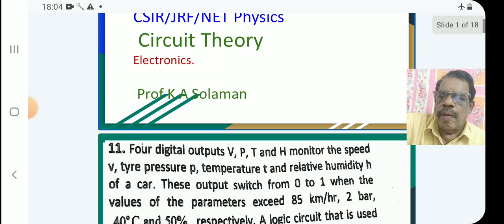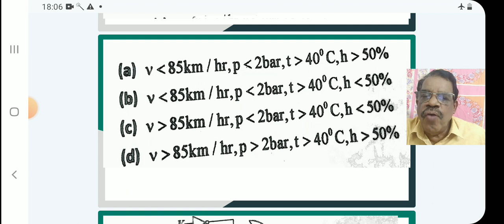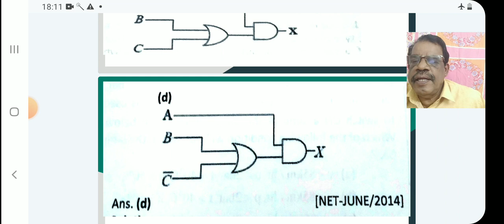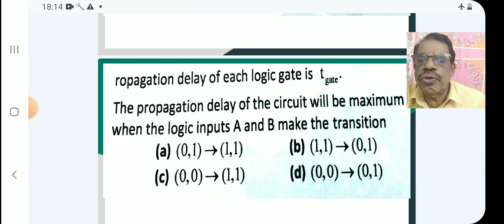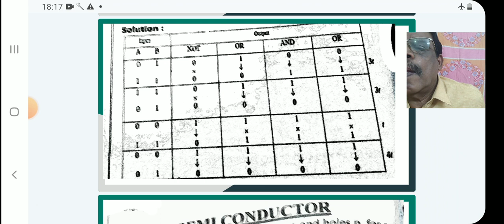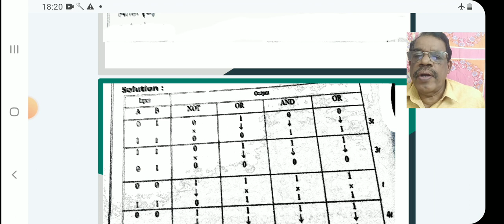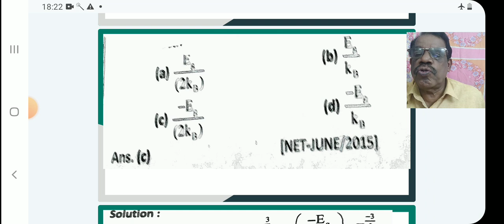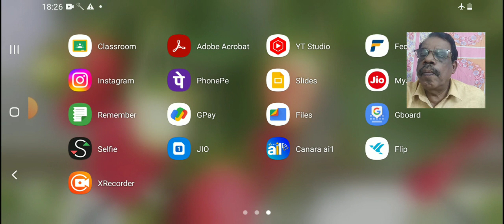NET E18B logic Gate MCQ electronics CSIR jrf NET physics